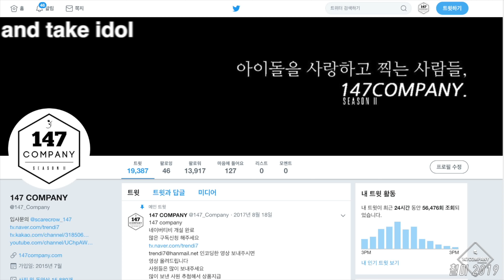Somi talk 소미 멘트 190619 4k BY 147Company 2시의데이트 직캠 fancam